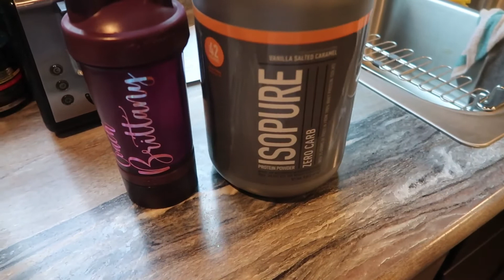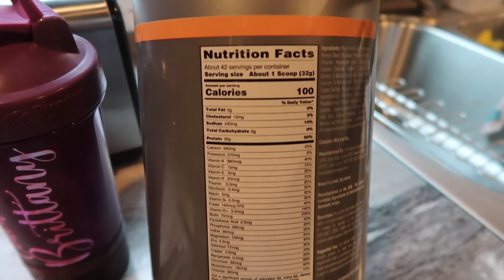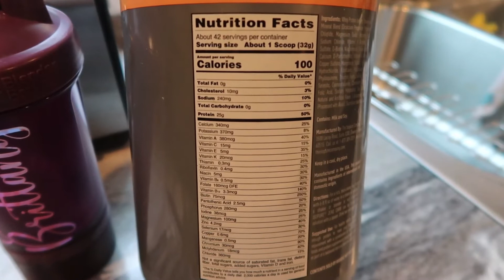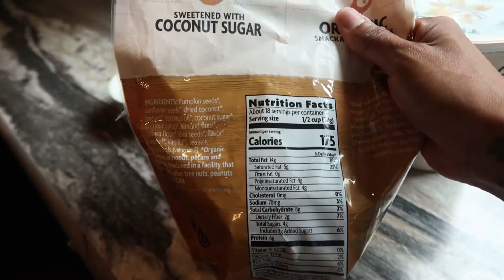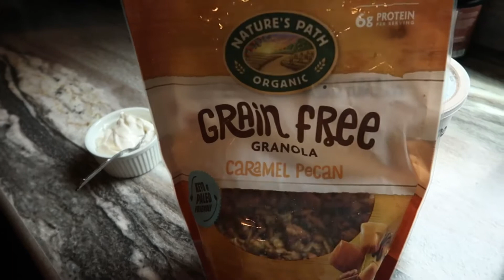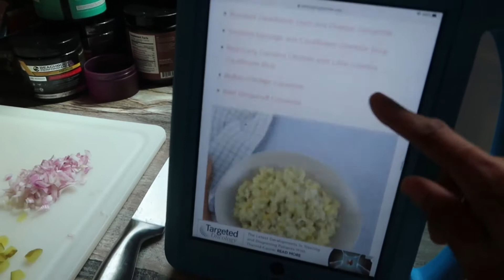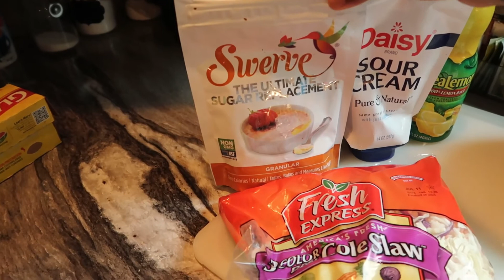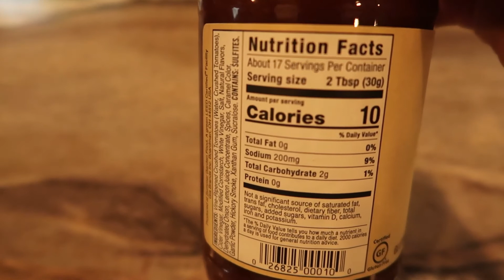KETO BBQ IDEAS KETO 2020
EATING KETO BBQ RECIPES   and a couple products to get you started toward a healthy life.

The Keto Masterclass Online Course Has Helped Tens of Thousands Avoid the Pitfalls and Personalize the Keto Diet for Maximum Success. The Carnivore Diet 101 Guide Answers All the Pressing Questions on The All Meat Diet.

You Can Now Keep Eating Foods You Love While Enjoying the Fat Burning Benefits of Keto. Includes